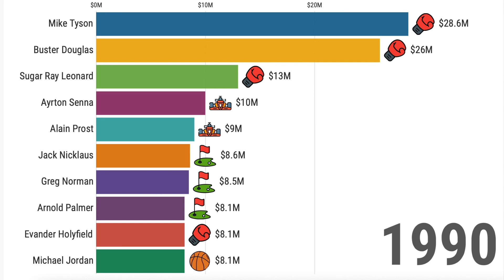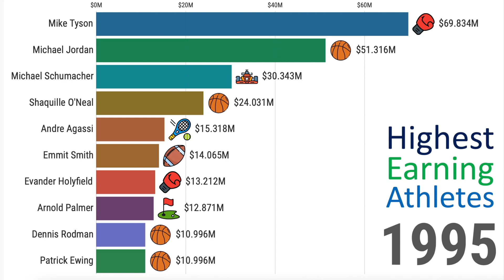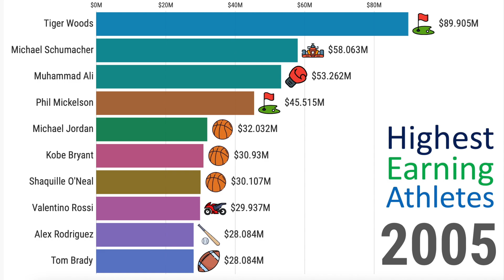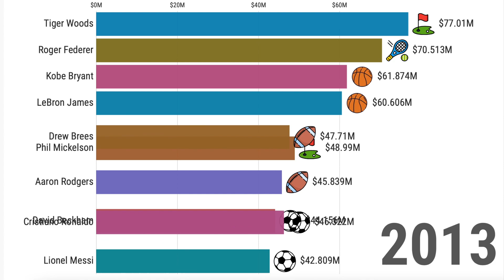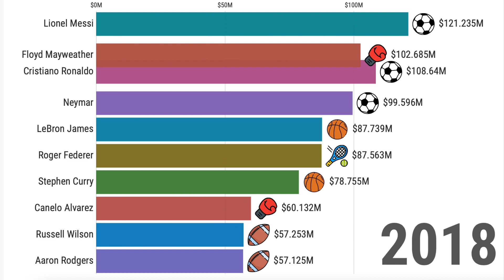Highest-Paid Athletes In The World 1990 - 2020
As a professional sports athlete you can earn millions of dollars each year. Years ago the main income from professional athletes came from their contracts or winning sports events. But now most of them earn much money through sponsorships, instagram etc. But which professional sports athlete earned the most in the last three decades?

Here is a timeline of the Highest-Paid Athletes from 1990 until 2020

Data Source:
Forbes

Images (Thumbnail): All original images were just changed in their size

Enjoy this TheRankingKing video!

Floyd Mayweather earns millions of dollars because of winning boxing fights, Money Mayweather. Cristiano Ronaldo earn millions through instagram and his contract with Juventus Turin. Michael Schuhmacher  earned millions because of Formula 1. Mike Tyson became rich because of boxing. Tiger Woods is rich because of winning Golf Tournaments. Roger Federer earned over $100M in 2020 because of Tennis and sponsorships according to Forbes.